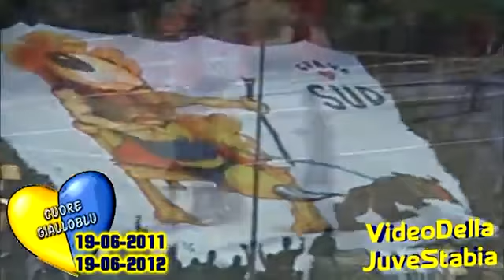Juve Stabia 2011/12 un anno da favola